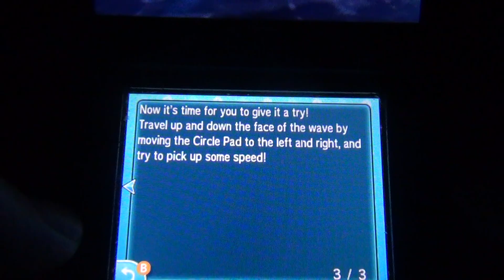Pokemon UltraMoon - WalkThrough - Episode 17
professor oaks cousin